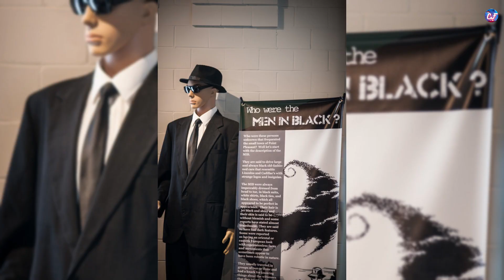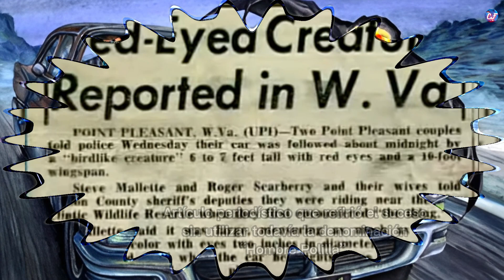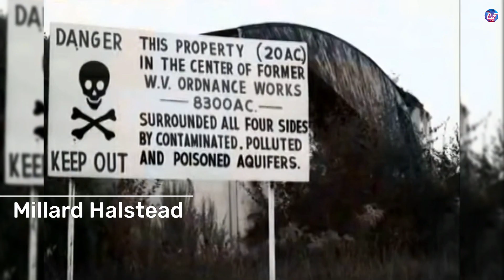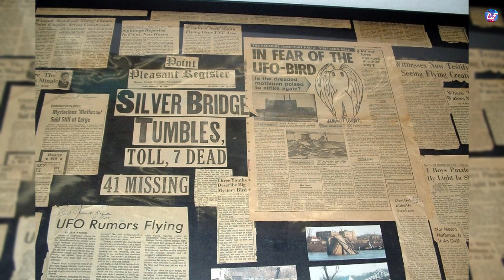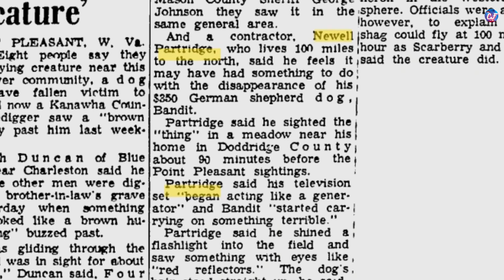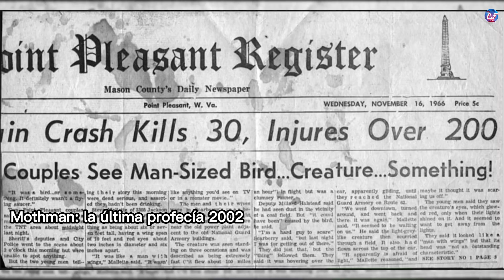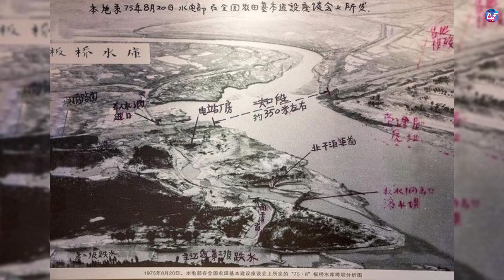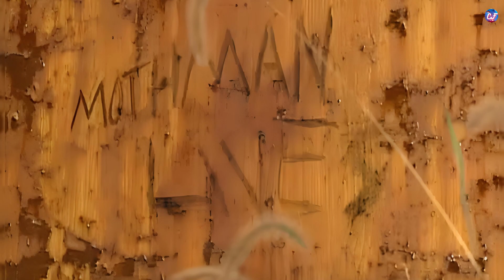Las Profecias del MothMan | Hombre Polilla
¿Te has preguntado alguna vez si existe una criatura mítica capaz de predecir el futuro? En este video, exploraremos las fascinantes profecías del Mothman, una criatura alada y misteriosa que ha sido vista en varias partes del mundo. Desde sus apariciones en el área de Point Pleasant en 1966 hasta sus avistamientos más recientes en diferentes países, el Mothman ha sido relacionado con una serie de eventos trágicos y desastres naturales. ¿Es simplemente una leyenda urbana o hay algo más detrás de estas historias? ¡Acompáñanos en esta aventura para descubrirlo!